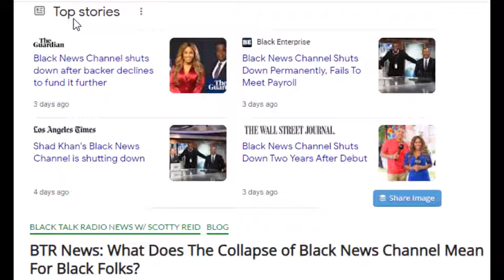What Does The Collapse of Black News Channel Mean For Black Folks?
I asked Jon to join me for a discussion on the collapse of the Black News Channel and if it matters as much as some people think in terms of the African Diaspora controlling their own stories without oversight from the corporate system. We spoke about the collapse of an outlet that targeted African Americans but was not necessarily giving authentic Black perspectives.

Make a tax-deductible donation to help maintain and distribute the vast online podcast archive of Black Talk Radio Network.

Make donations to help continue and expand the work of the non-profit Black Talk Media Project.